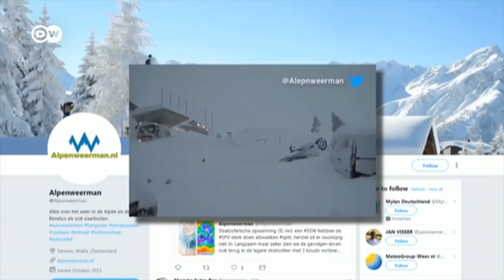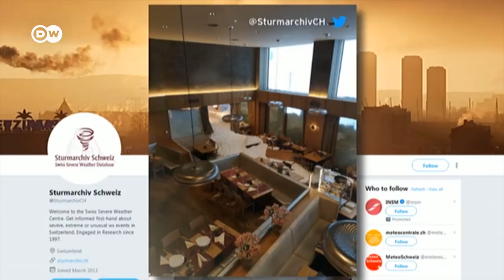Record snowfall sets Alps in state of emergency | DW News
Austria and Germany are struggling to cope with the heaviest snowfall in two decades. At least 17 people have died in Alpine regions in the past week. Authorities are warning the risk of avalanches in the mountains is extremely high. Some communities in Bavaria have declared a state of emergency.  And Forecasters warn more snow is on its way.